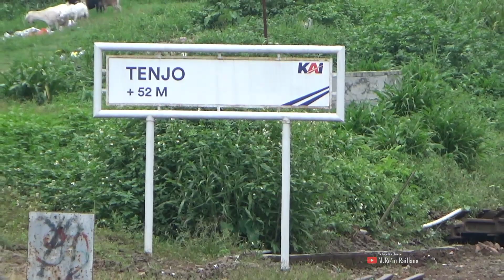ASYIIIK...Ada KRL TAYO & LANI Di Stasiun Tenjo LUCU BANGET 🤣